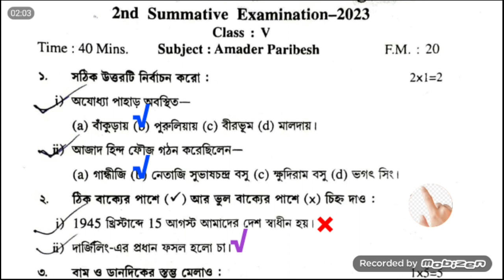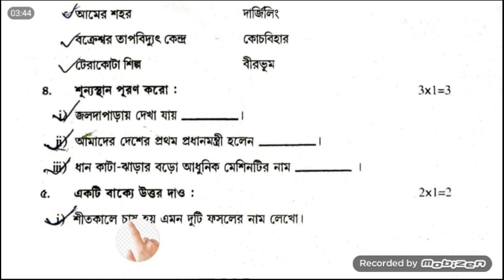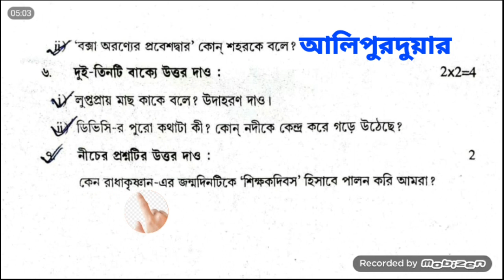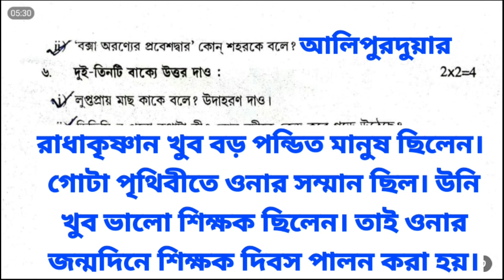class 5 poribesh question paper 2023/2nd unit test/wbbse /পঞ্চম শ্রেণীর পরিবেশ মূল্যায়ন ২০২৩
class 5 poribesh question paper 2023/2nd unit test/wbbse /পঞ্চম  শ্রেণীর পরিবেশ  মূল্যায়ন